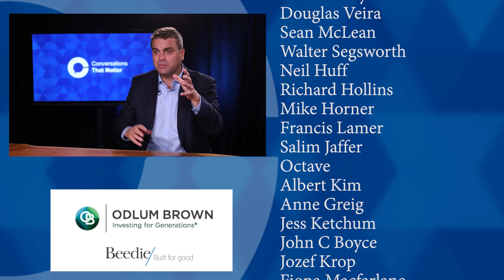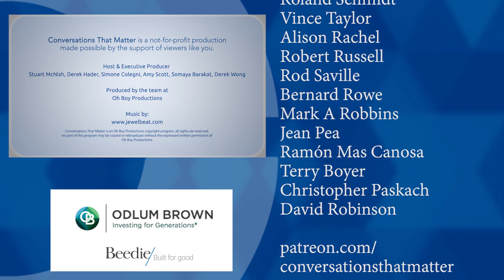Conversations That Matter: Canada needs immigrants